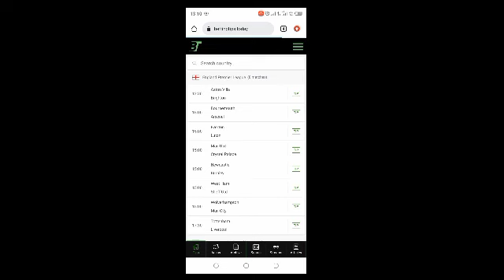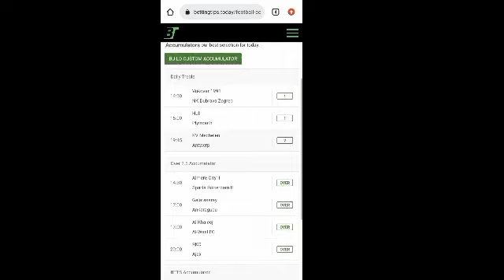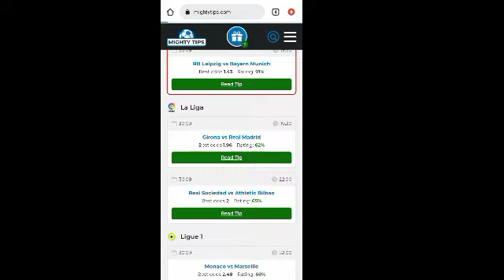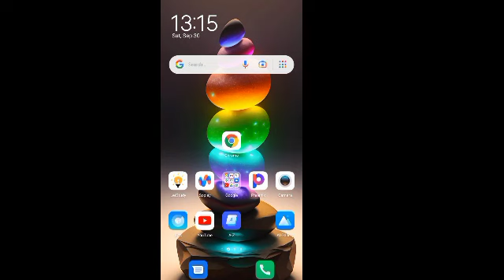JINSI YA KUBET NAKUSHINDA KILA SIKU Kwa app hii noma